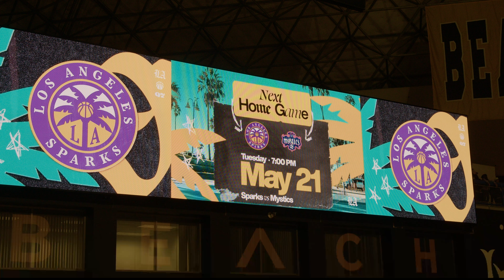Sparks vs Dream | LA Sparks Weekly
The Los Angeles Sparks took on the ATLANTA DREAM on 5/14/2024 in the home opener match up .
 The Sparks are on a two game win streak to end the 2024 WNBA Preseason.
Watch the full post game press conferences here - every game - home and away!

✅  About Infanity TV.

Welcome to Infanity TV, the ultimate destination for all your sports and lifestyle entertainment needs!

Take advantage of all of the gripping action, insightful analysis, and exciting moments that Infanity TV has in store.

🔔 Are you looking for exclusive sports talk, original content, & top-quality analysis? Look no further than Infinity TV.